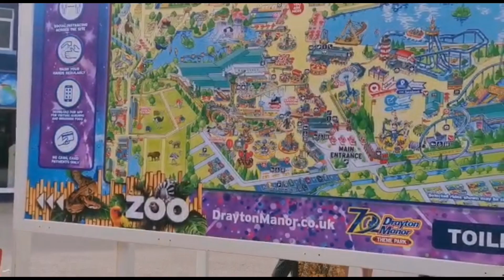Drayton manor park rides for kids and walk through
Hello guys hope u r well. Sorry for the delay in videos we were away. Well this is the second part to my first drayton manor theme park resort. Its a quick tour of the kids rides in the resort and a little walk about and some on ride experience. Thanks so much